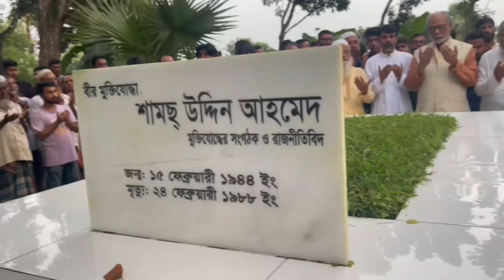Abdul Latif Siddique | Shams Uddin Ahmed | Samiul Amin | 9-10-2023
যাঁর পদচারণায় মুখরিত ছিল বৃহত্তর ময়মনসিংহ জেলার রাজপথ বঙ্গবন্ধুর স্নেহধন্য মহান মুক্তিযুদ্ধের অন্যতম সংগঠক ১৯৭৫-এর ১৫ আগষ্টের ঘাতকদের দ্বারা নির্মম কারা নির্যাতনের শিকার হয়ে দীর্ঘ সময় বিছানায় শায়িত থেকে মৃত্যুবরণকারী বীর মুক্তিযোদ্ধা মরহুম শামছ উদ্দিন আহমেদ এর কবর জিয়ারত করতে এলেন বাংলাদেশ আন্দোলনে বৃহত্তর ময়মনসিংহ অন্ঞ্চলের  রাজনৈতিক সহকর্মী -  ৭১ এর রনাঙ্গনের সহযোদ্ধা সাবেক মন্ত্রী আব্দুল লতিফ সিদ্দিকী।